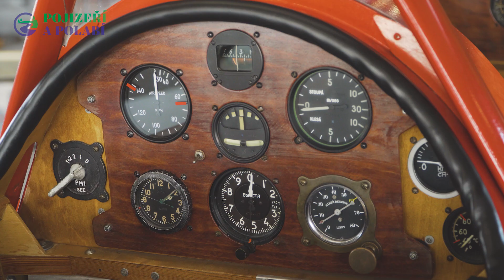Křížem krážem Pojizeřím a Polabím - Mladá Boleslav